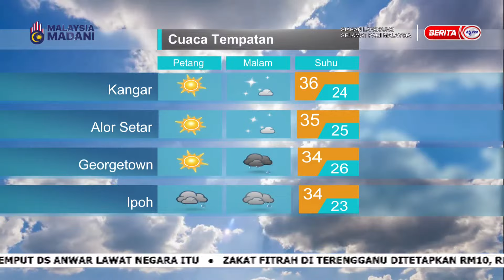6 MAC 2024 SPM - LINTAS LANGSUNG JABATAN METEOROLOGI